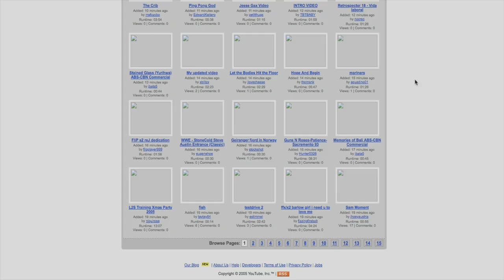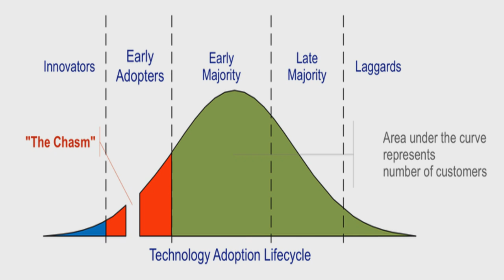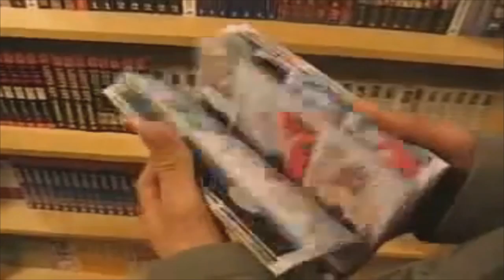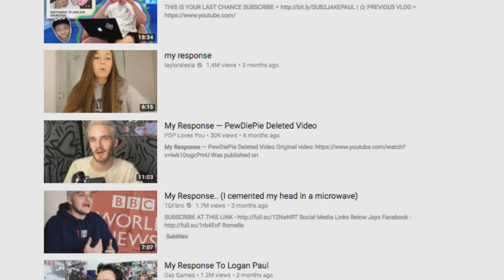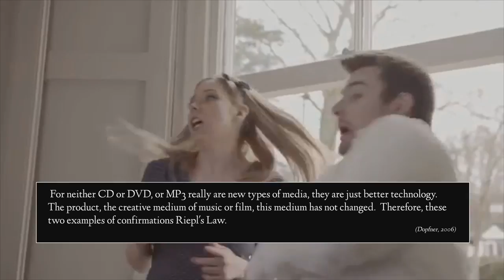YouTube: TV's biggest threat? (Feat. TomSka)